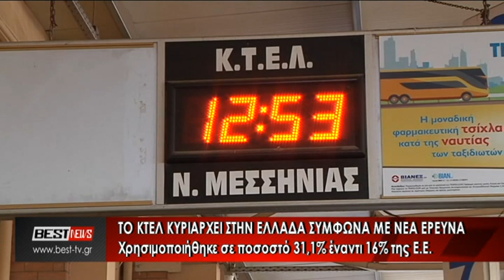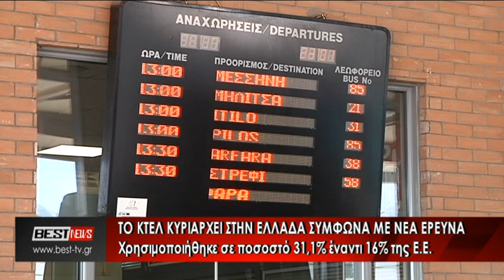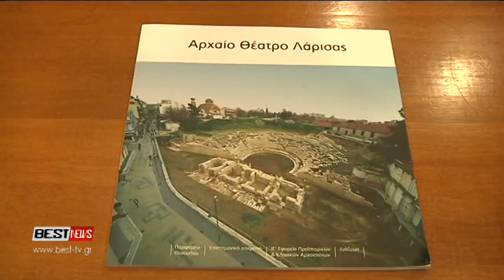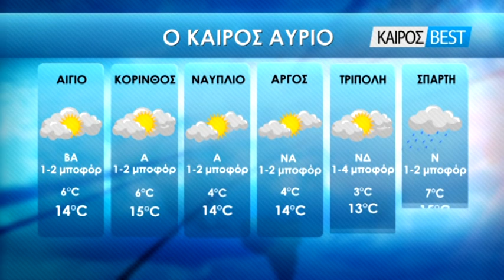25-01-2020 ΚΕΝΤΡΙΚΟ ΔΕΛΤΙΟ ΕΙΔΗΣΕΩΝ